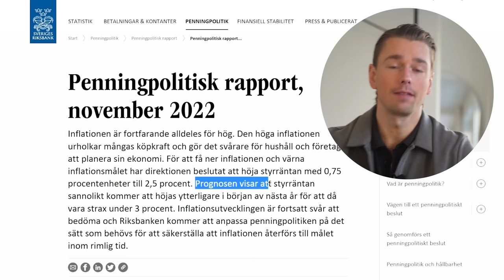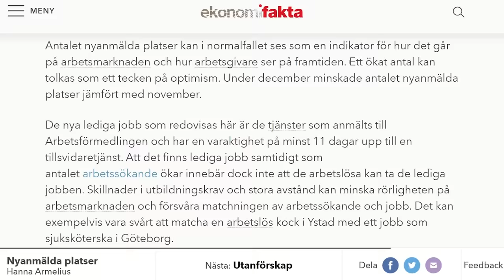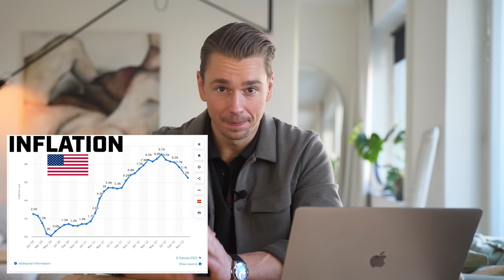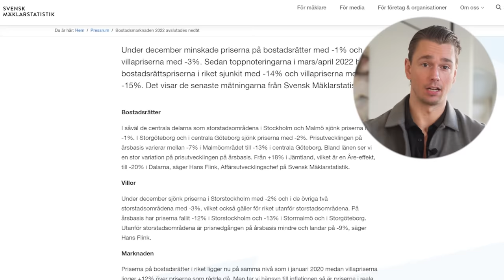Räntan höjs och börsen STIGER (vad händer!?)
ECB och FED har båda höjt räntorna igen, enligt plan. Europa något mer saftigt. Återstår att se vad Riksbanken hittar på...

💰LYSA: Investera i aktier och fonder genom fondroboten Lysa (6 månaders rabatt på fondavgiften och GRATIS att göra konto!)

Gräv vidare:
☕ Kaffe TILL DÖRREN (kod: Felix20 för 20% mer finansiell njutning)

Eng: “Net Return" refers to the annualized internal rate of return net of all fees and costs, calculated from the offering closing date to the date the sale is consummated. IRR may not be indicative of Masterworks paintings not yet sold and past performance is not indicative of future results.
See important Reg A disclosures: Masterworks.com/cd

Swe: "Nettoavkastning" avser den årliga interna avkastningen minus alla avgifter och kostnader, beräknad från erbjudandets slutdatum till det datum då försäljningen fullföljts. Presenterad IRR behöver inte vara indikativ för masterworksmålningar som ännu inte sålts och tidigare resultat är inte en garanti för framtida resultat
Se viktiga Reg A-upplysningar: Masterworks.com/cd

Tänk som alltid på att Investeringar i värdepapper, fonder och kryptovalutor alltid innebär en risk. En investering kan både öka och minska i värde och det är inte säkert att du får tillbaka det investerade kapitalet. Kom ihåg att de kryptovalutor, fonder och aktier som jag eventuellt nämner i mina avnistt aldrig ska ses som en direkt rekommendation eller råd - jag uppmanar er att alltid att läsa på själva innan ni investerar! Detsamma gäller med spekulationer kring räntehöjningar och privatekonomi. Vad som helst kan hända. Ta ansvar för din egna ekonomi.